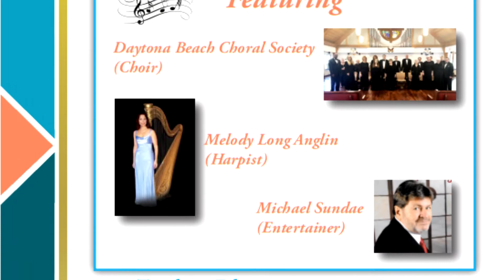Conklin Center Concert - Music for the Blind - A Benefit Performance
- The Daytona Beach Chorale Society, Melody Long Anglin, Michael Sundae, and a couple of Guest Performers will combine for an unique musical evening.

Proceeds will benefit the Conklin Center for the Blind's community outreach program.